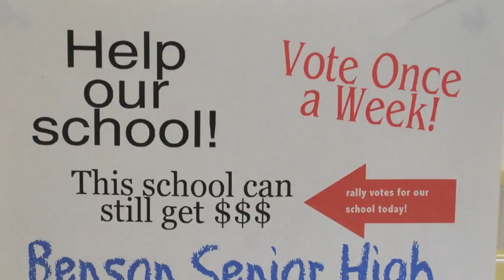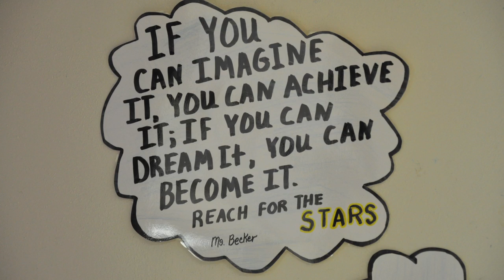How We Got to be Number 1: The Story Behind Benson's Victory in the Give with Target Campaign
Hear the story about how the small town community of Benson, Minnesota rallied together to win the national GIve with Target contest and $10,000 for their schools.